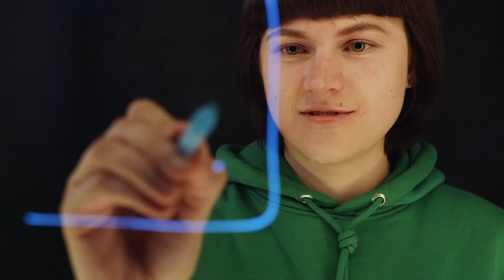ORLOV VISUALS | VIDEO SHOWREEL 2023